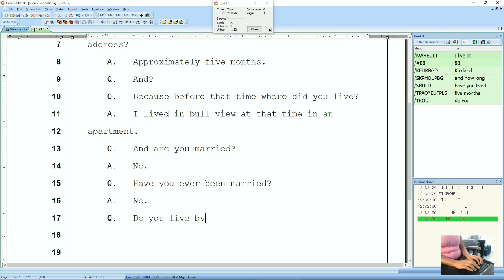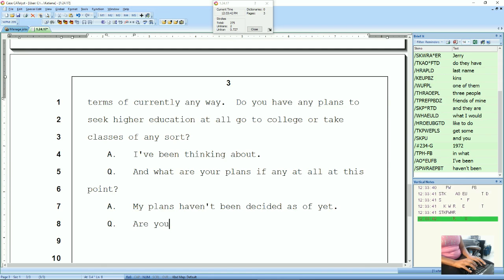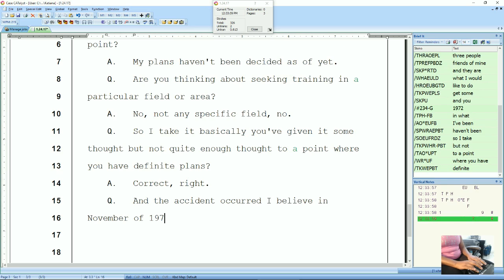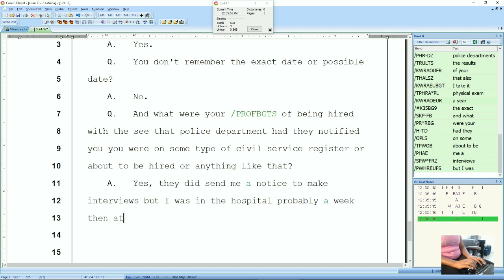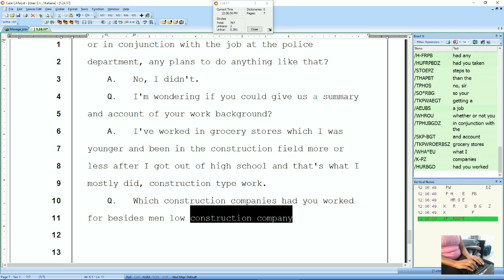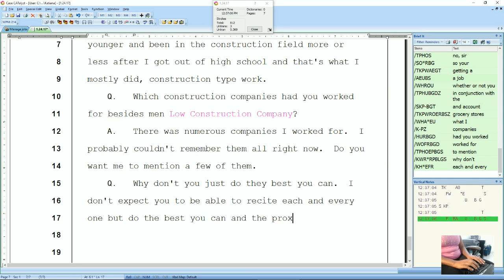200 wpm QA Realtime Practice Day 1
Today is day 1 of 50 in my journey to passing the CRR exam.